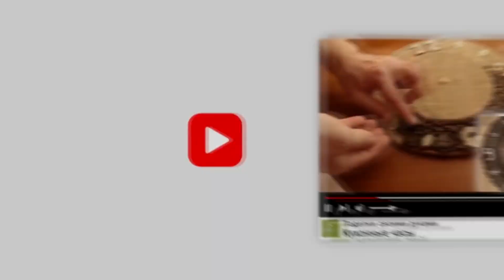Кашпо своими руками из старой корзины. Поделки для сада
Как сделать кашпо своими руками из старой корзины вы узнаете посмотрев данный мастер-класс. Для окраски данного кашпо я использовал фасадную силиконовую краску.

Для изготовления кашпо своими руками нужно:
1. корзина;
2. наждачная бумага;
3. силиконовая краска;
4. пленка.